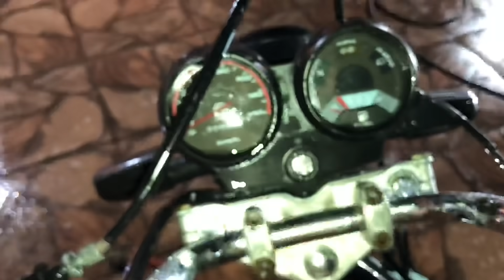DIA DE LAVAGEM NO QUINTAL! slime